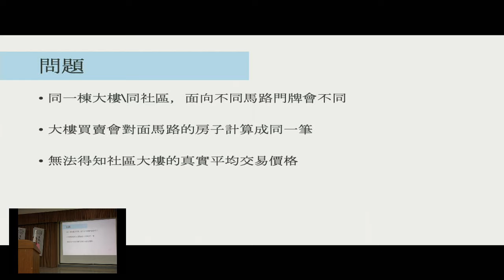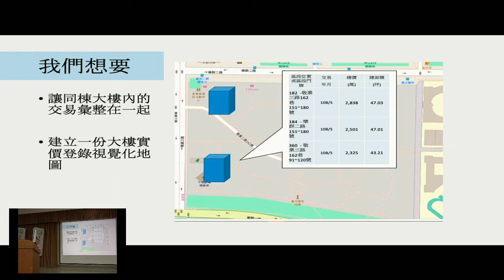g0v tw hackath36n — 提案 — 實價登陸 2.0 大樓房價資料視覺化建置 ／ 鄭淑麗 — 開放台北市議會黑客松